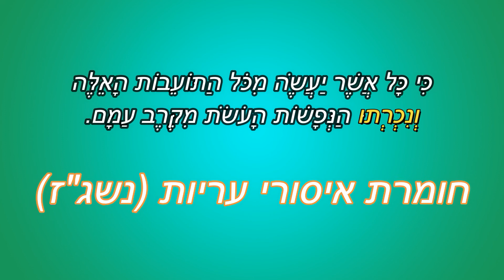אחרי מות | חומר איסורי עריות | הסבא מקלם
שיעור בפרשת אחרי מות ממאמריו של הסבא מקלם ר' שמחה זיסל זצוק"ל - על חומרת איסורי עריות (נשג"ז וז"ל)
כִּי כָּל אֲשֶׁר יַעֲשֶׂה מִכֹּל הַתּוֹעֵבוֹת הָאֵלֶּה וְנִכְרְתוּ הַנְּפָשׁוֹת הָעֹשֹׂת מִקֶּרֶב עַמָּם.